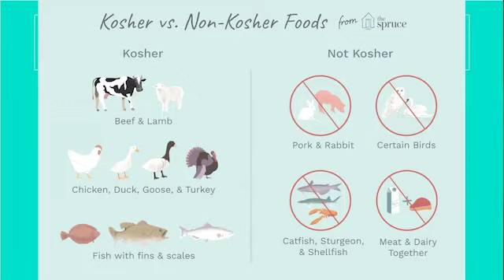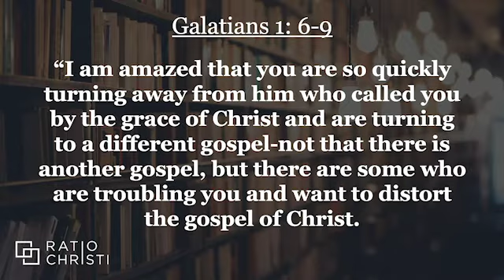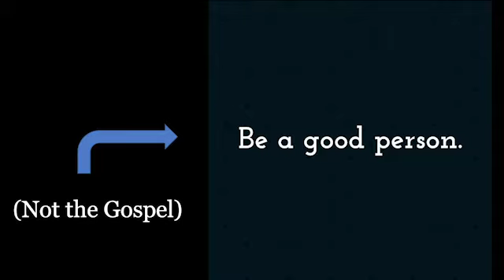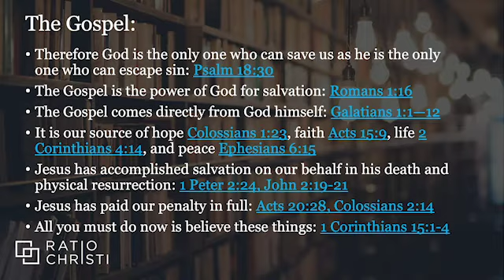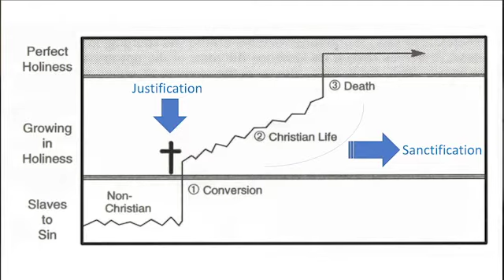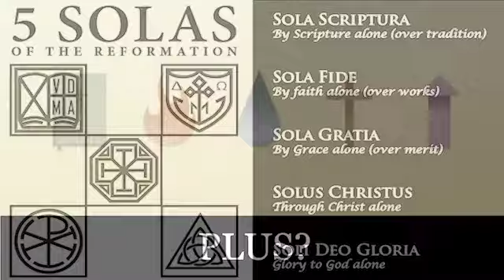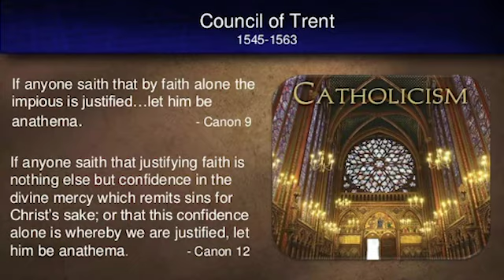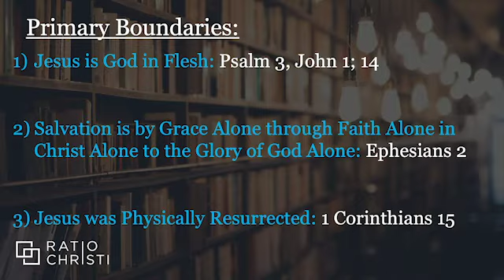What is the Gospel Precisely?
Your very pregnant friendly neighborhood apologist addresses what the true Gospel is to believers and what is counterfeit.